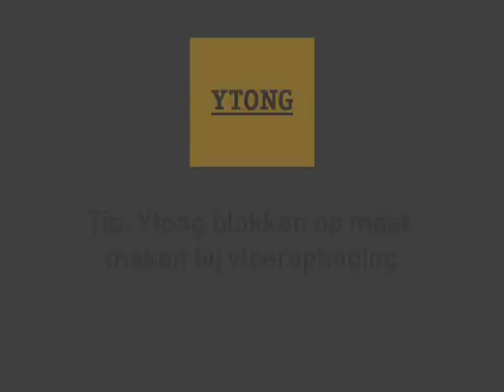Ytong blokken op maat maken bij vloerophoging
Hoe werk je afvoerleidingen van een douche, bad of wastafel weg in de vloer? In deze video laten we het je zien. Afvoerleidingen van de douche, bad of vloer lopen vaak over de vloer. Met blokken van 70 of 100 millimeter werk je alle voorkomende leidingen eenvoudig weg. Stap 1: plaats het Ytongblok op de leiding en teken af waar het blok afgezaagd moet worden. Stap 2: Zaag het Ytong blok af met een cellenbetonzaag af.

Tip: Bewaar het zaagafval. Dit kun je wellicht nog gebruiken als passtuk. Stap 3: breng de lijm aan op de vloer en verdeel de lijm gelijkmatig met de lijmkam. Stap 4: Plaats hierna het Ytong blok op de lijmlaag en werk de hele vloer op dezelfde wijze af. Meer informatie over Ytong blokken vind je op